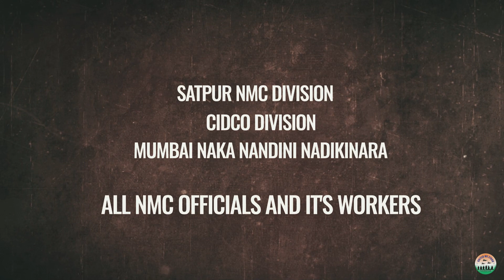River Cleaning Initiative by UWS Foundation | Puneet Sagar Abhiyan | NMC Nashik ,NCC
In collaboration with Nashik Municipal Corporation and 7 Maharashtra Battalion NCC Nashik  we jointly celebrated Earth Week by cleaning rivers and their channels from  22nd April to 28 April . The activity was named “Puneet Sagar  Abhiyan” where we cleaned the rivers by removing unwanted and polluting wastes, also the UWS team spread awareness among the people living near rivers or channels about the need for cleanliness.

नाशिक महानगरपालिका आणि 7 महाराष्ट्र बटालियन NCC नाशिक यांच्या संयुक्त विद्यमाने आपल्या युनायटेड व्ही स्टँड संस्थेने  २२ ते २८ एप्रिल  या कालावधीत गोदावरी नदी आणि नाल्यांची स्वच्छता करून "पृथ्वी सप्ताह"साजरा केला.

या उपक्रमाला “पुनीत सागर अभियान” असे नाव देण्यात आले होते, ज्यात आपल्या संस्थेने महानगरपालिका व NCC च्या सहकार्याने अनावश्यक व प्रदूषित कचरा काढून नद्या स्वच्छ केल्या, त्या बरोबरच UWS संस्थेच्या टीम ने नद्या किंवा नाल्यांजवळ राहणाऱ्या लोकांमध्ये स्वच्छतेच्या गरजेबद्दल जागरूकता पसरवली.